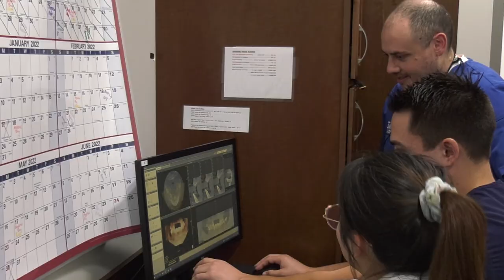Monday Morning Minute: Talking with Drs Dillon Caines & Raffi Kazanjian About the Residency Program